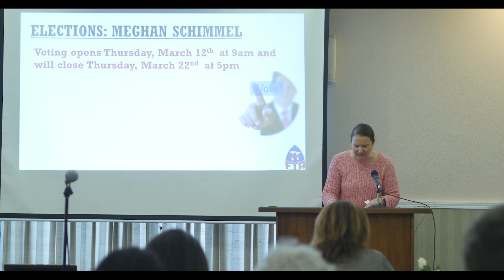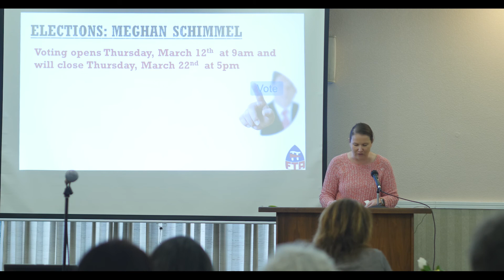2018 Elections Kerry Roberts